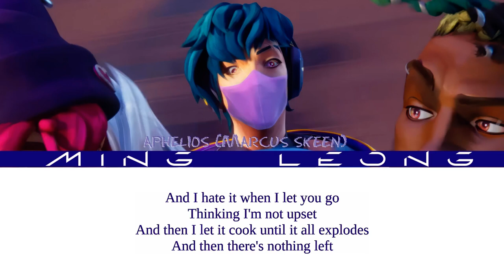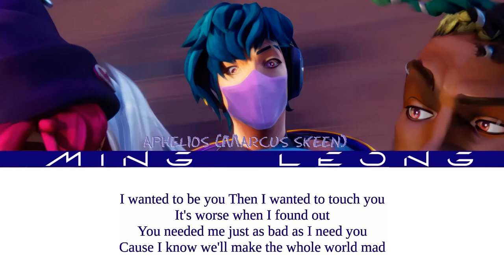HEARTSTEEL Aphelios - Make The World Mad ft. Marcus Skeen (Lyrics)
Official song by @ApheliosMusicChannel and @marcusbskeen